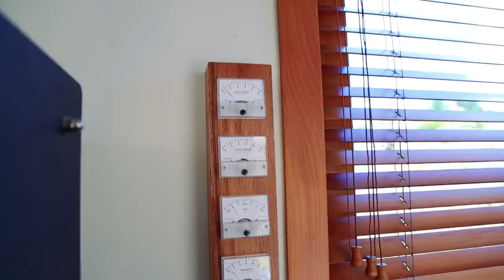Olympic Athlete and Furniture Maker Build Beautiful Tiny Home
This dynamic young couple are used to working hard and bringing their dreams to life, one of those dreams was to construct their own tiny house on wheels. Eve and Chris decided to make the move to Raglan, New Zealand for a better quality of life, but the rental market didn’t make that easy - so the couple decided to get creative and put their skills to the test to build a tiny home.

Chris has a furniture making business and is no stranger to tools and timber, which is evident from the homes clever design and great finishes. The couple spent a lot of time searching for cheap materials for the home which helped to greatly reduce the cost of the build and make the tiny house truly an affordable option.

Eve is very used to big projects and to dedicating herself to a task. Representing New Zealand as an Olympic Athlete in rowing, she fell into depression after the olympics and used the tiny house as a project to set her mind to accomplishing a goal and helping to move into a more positive space.

Together, this couple have created a wonderful home. Enjoy the full tour of this very special tiny house. To find out more about their projects, visit their

Presented and Produced by: Bryce Langston
Camera: Bryce Langston & Rasa Pescud
Editing: Rasa Pescud